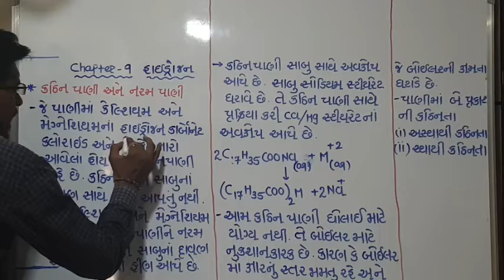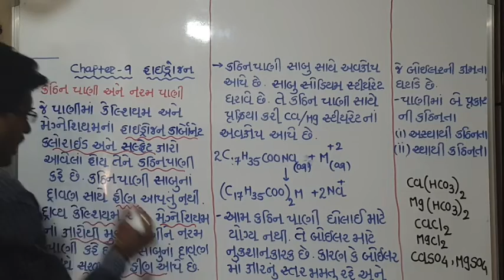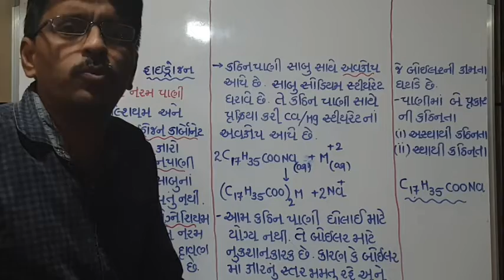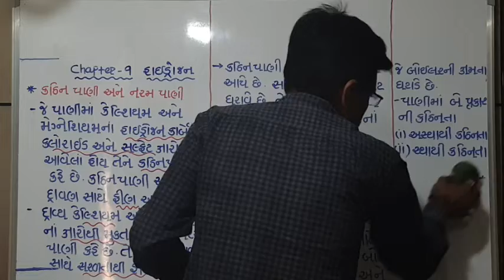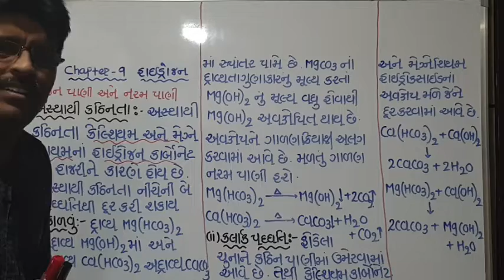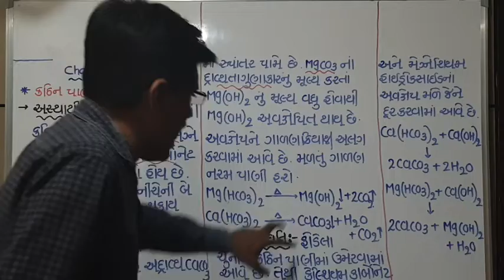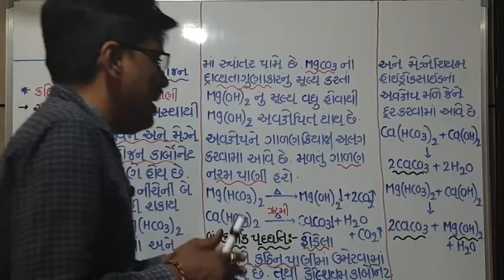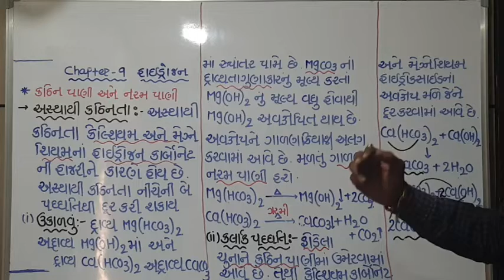CHAPTER 9 TOPIC 7 STD 11 HARD WATER AND SOFT WATER AND Temporary Hardness